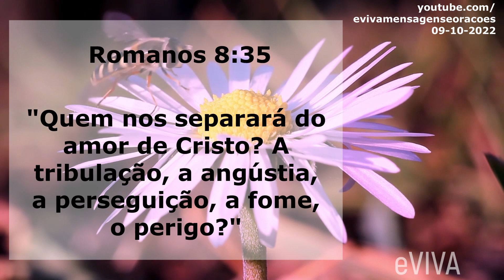PALAVRA DO DIA 9 DE OUTUBRO 2022 MOTIVAÇÃO E REFLEXÃO MENSAGEM DE BOM DIA E ORAÇÃO DA MANHÃ eVIVA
Mensagem de bom dia e oração especial para hoje, domingo dia 9 de Outubro de 2022 eVIVA. Uma mensagem motivacional de fé e esperança com o versículo do dia. "Quem nos separará do amor de Cristo? A tribulação, a angústia, a perseguição, a fome, o perigo?" Romanos 8:35 - PALAVRA DE HOJE eVIVA

PALAVRA DO DIA 9 DE OUTUBRO 2022 | MOTIVAÇÃO E REFLEXÃO A MENSAGEM DE BOM DIA E ORAÇÃO DA MANHÃ eVIVA